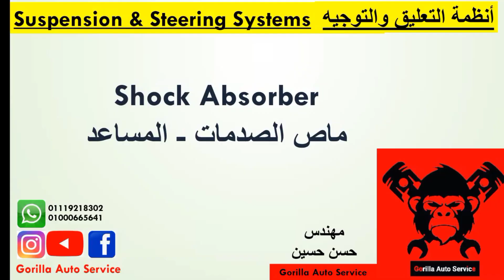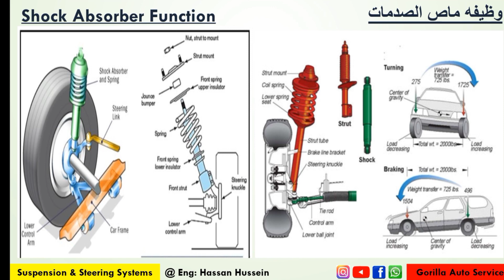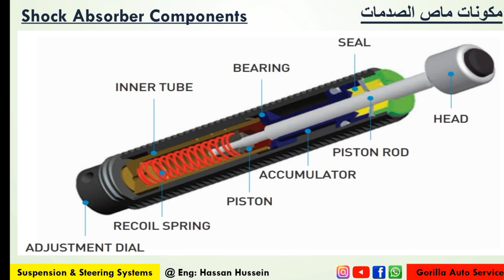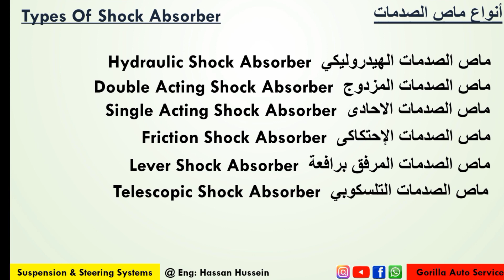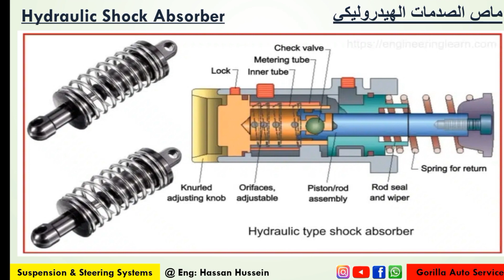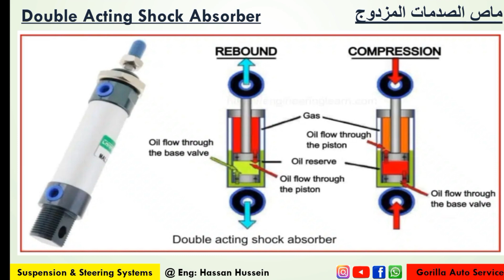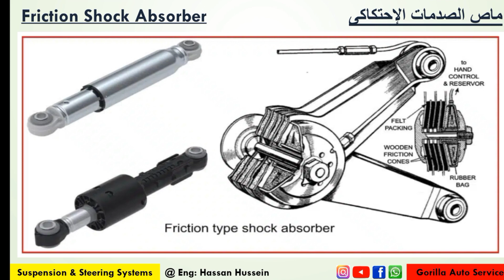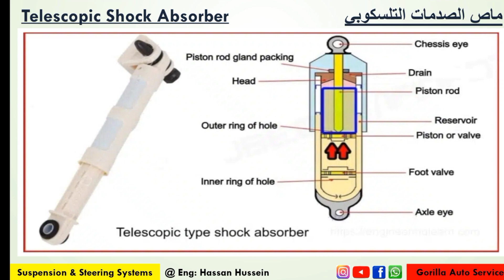Shock Absorber ماص الصدمات - المساعد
Shock Absorber
                           ماص الصدمات - المساعد
Shock Absorber Function
وظيفه ماص الصدمات فى السيارات
shock Absorber Components
مكونات ماص الصدمات
Types Of Shock Absorbers
أنواع ماص الصدمات
        - hydraulic Shock Absorber
ماص الصدمات الهيدروليكي
        - Double Acting Shock Absorber
ماص الصدمات المزدوج
        - Single Acting Shock Absorber
ماص الصدمات الإحادى
        - Friction Shock Absorber
ماص الصدمات الإحتكاكى
        - Lever Shock Absorber
ماص الصدمات ذو الرافعة
        - Telescopic Shock Absorber
ماص الصدمات التلسكوبي